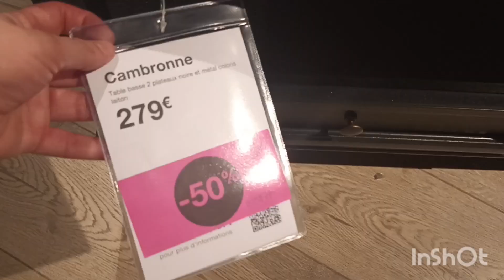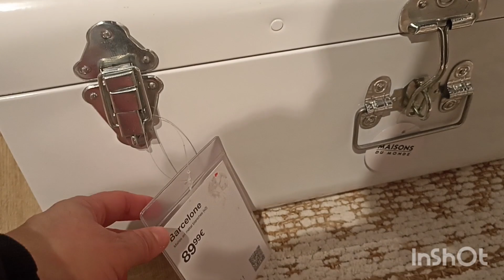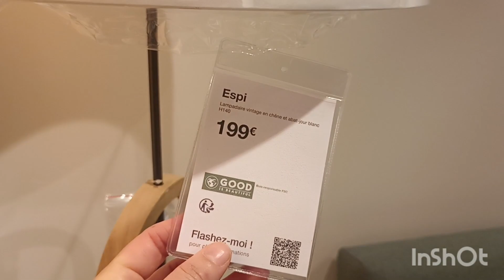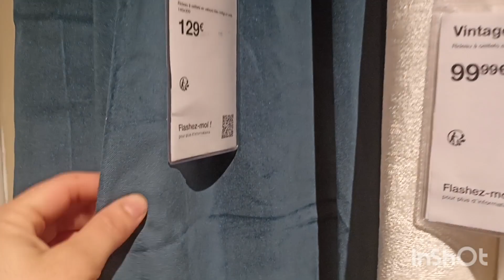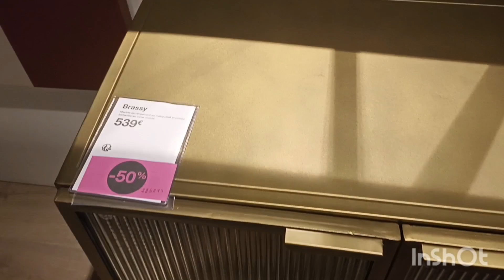MAISONS DU MONDE DÉCORATION INTÉRIEUR